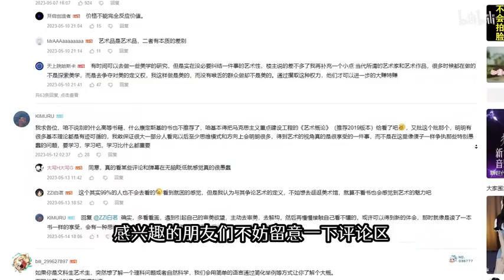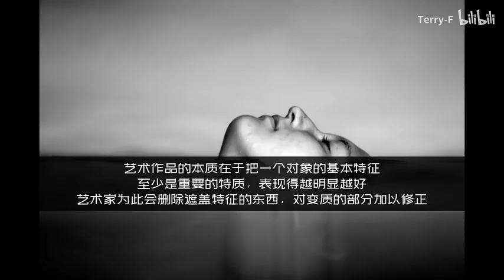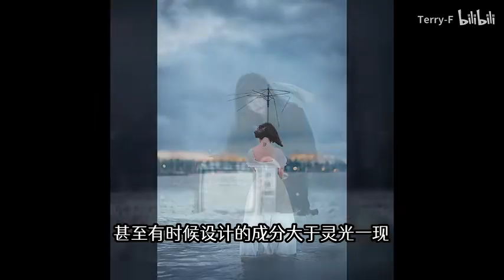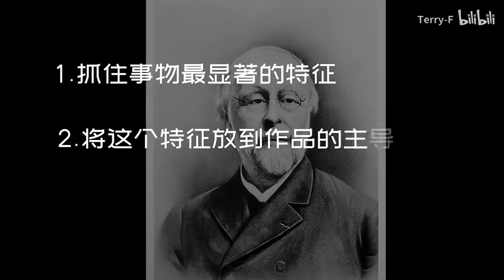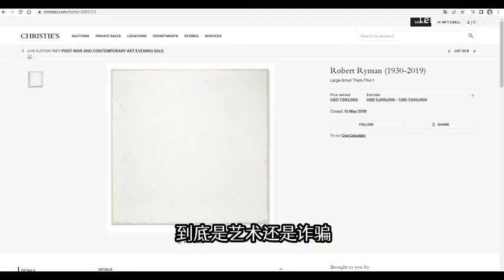拿起相机，我到底应该拍什么呢？？？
我们都知道优秀作品的起点是优秀的灵感，那么优秀的灵感的来源是什么呢？